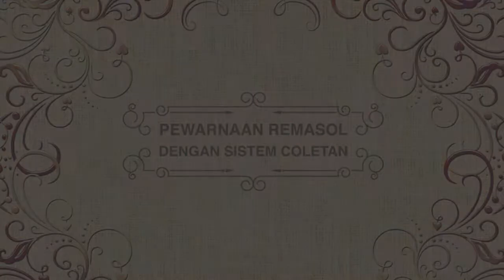Video Bahan Ajar Proses Batik (Pewarnaan Remasol Sistem Colet)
Pewarnaan batik dengan sistem coletan menggunakan zat warna Remasol